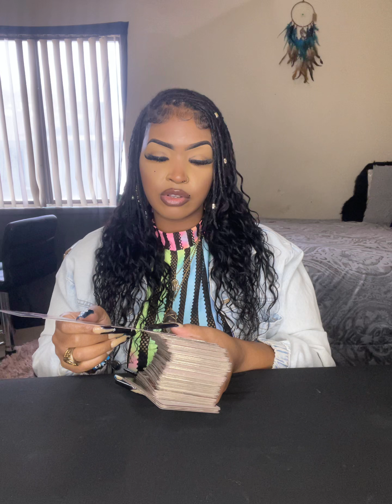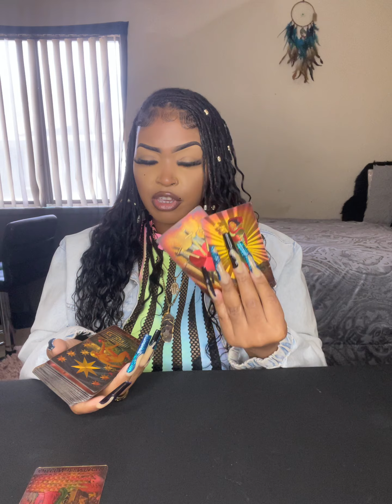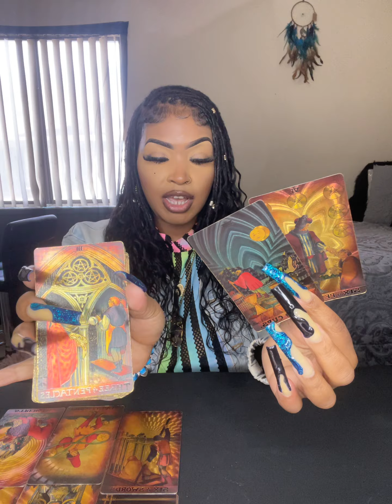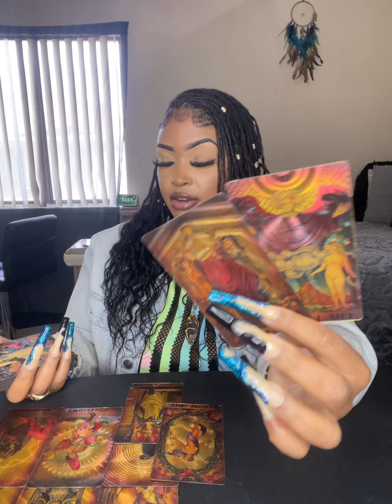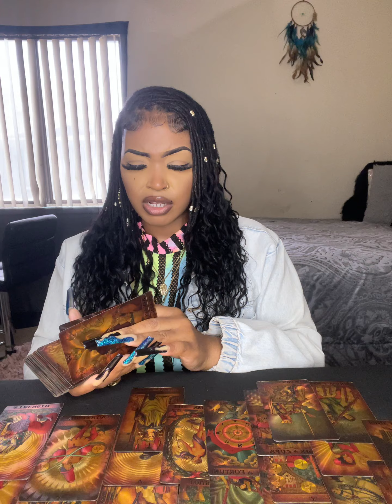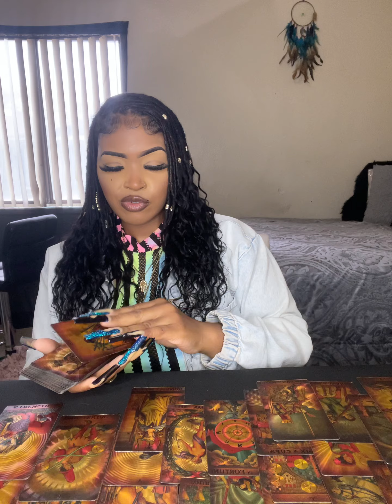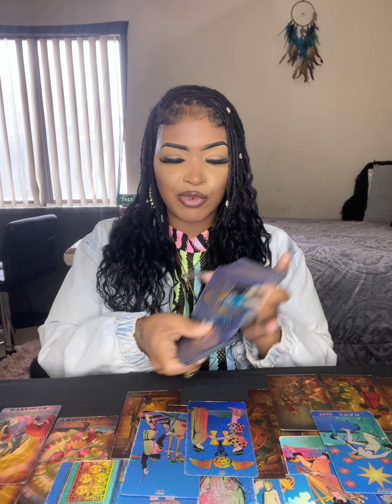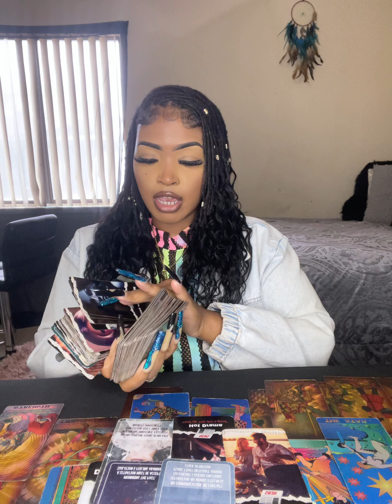♋️CANCER ALL THE LIES ARE GETTING READY 2B EXPOSED SECRET CHILDREN N ALL🤦🏽‍♀️🤰🏽🤰🏻🤰🏾